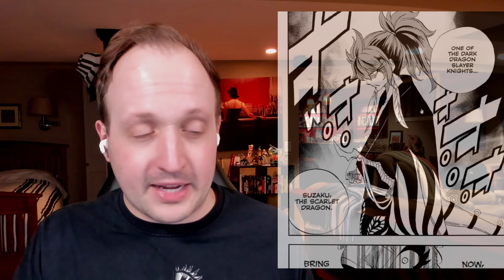NATSU DEFEATS A GOD!🔥Fairy Tail 100 Years Quest Episode 18 Reaction!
0:00 Intro
3:04 Reaction
17:36 Review
19:50 Manga Comparison